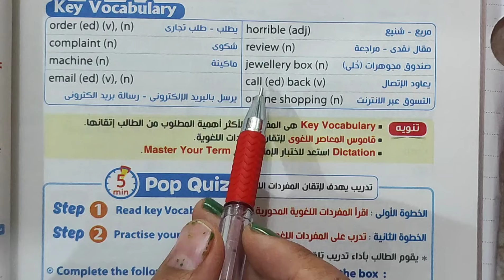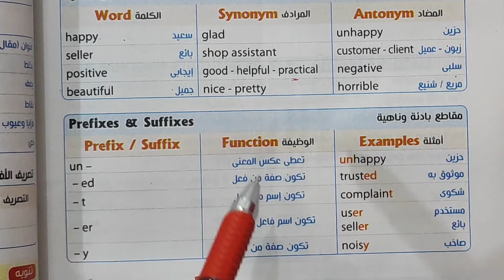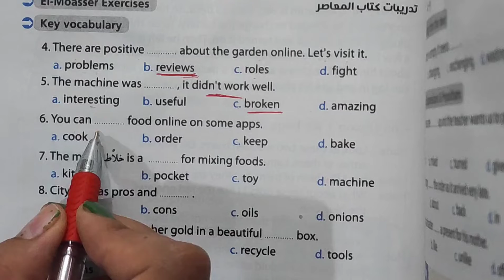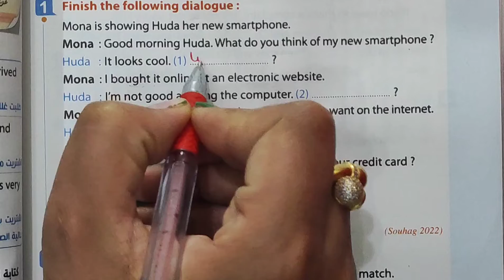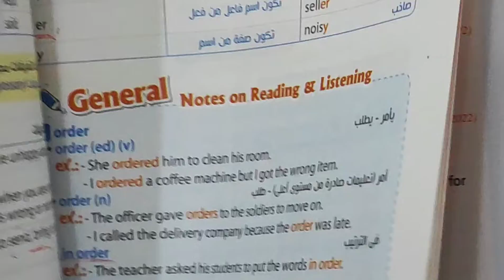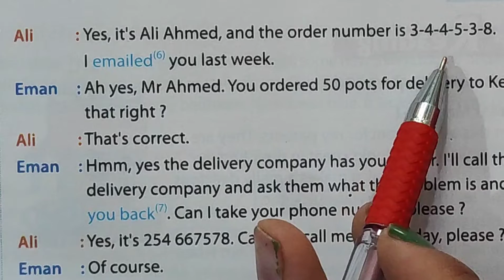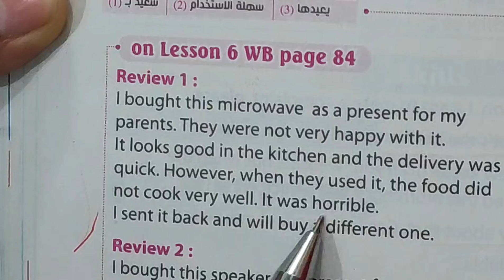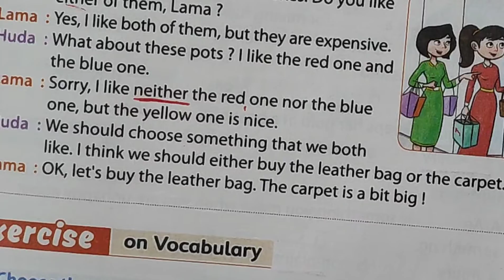شرح الوحدة الثانية lessons 5 , 6 الصف الثالث الإعدادي مع حل تمارين المعاصر (الترم الأول )